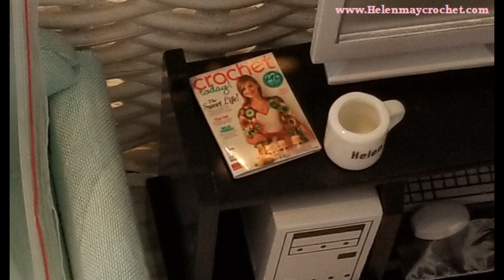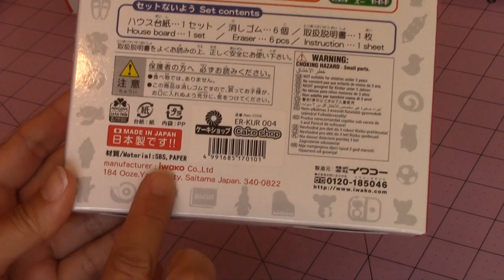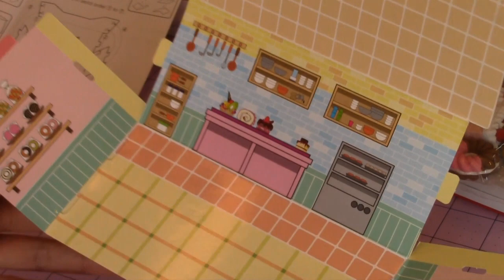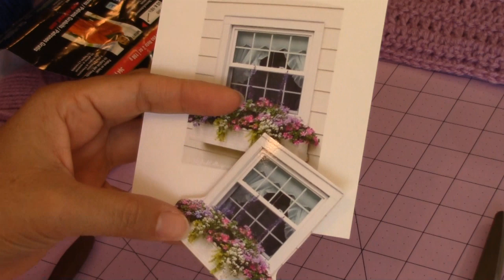Gracie Pie's Heirloom Crochet Travel Doll House Part 2 of 2 DIY Video Tutorial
This video tutorial will finish showing you how to make my "Gracie Pie's Heirloom Crochet Travel Doll House." So much fun to make! for the blog post and exciting Contests and Giveaways!! Thank you very much!